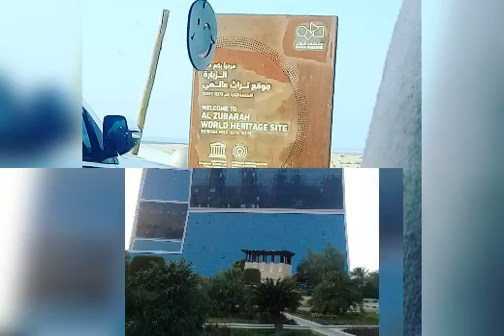Amazing spots in Qatar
come and see the amazing spots in Qatar